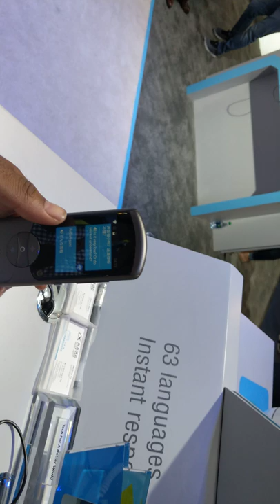iFLYTEK's AI Instant Voice Translator 2.0 (63 Languages), CES 2019 [4K Video]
iFLYTEK - AI Instant Voice Translator 2.0 with 63 Languages

Video taken from CES 2019 from IFLYTEK booth.